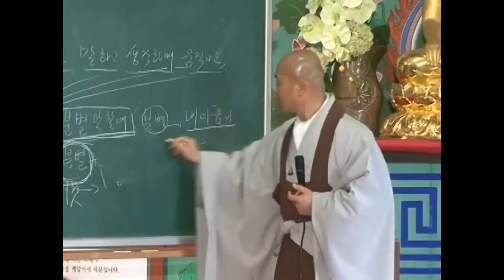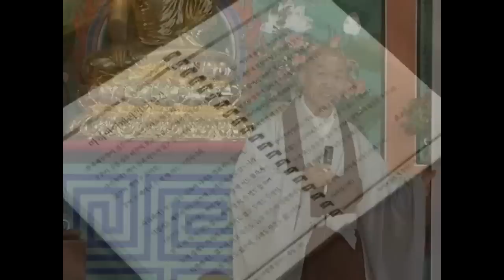[성담] «존중반 2강» 33년만에 반야심경을 제대로 깨닫게 되었어요